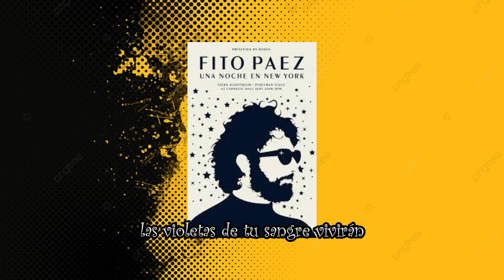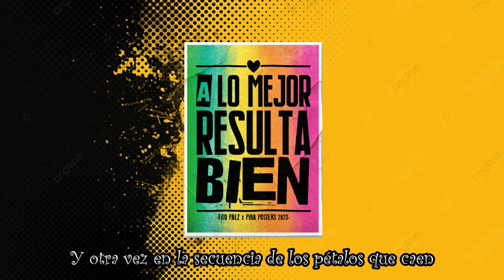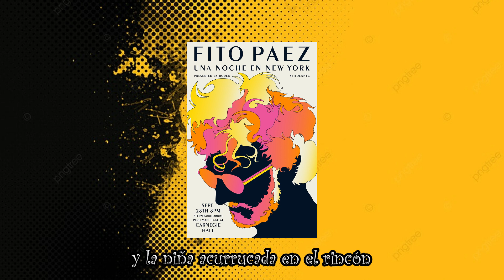Tus Regalos Deberían De Llegar - Karaoke - Fito Paez